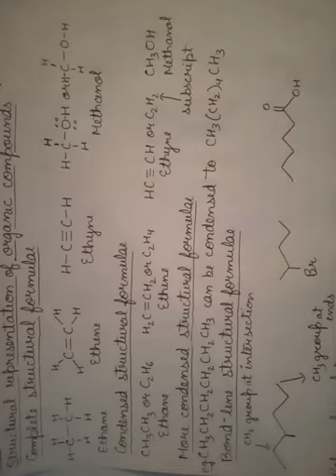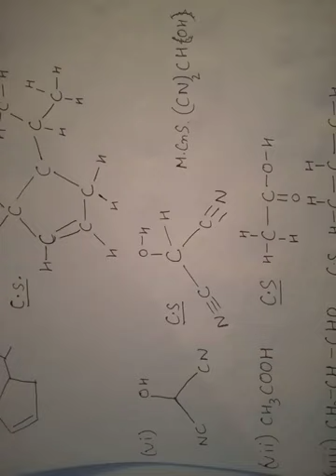11th Structural representation of organic compounds, organic chemistry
Topic
Structural representation of organic compounds- complete structural formula, condensed structural formula, more condensed structural formula, bond line formula, polygon formula.  Numericals based on these.